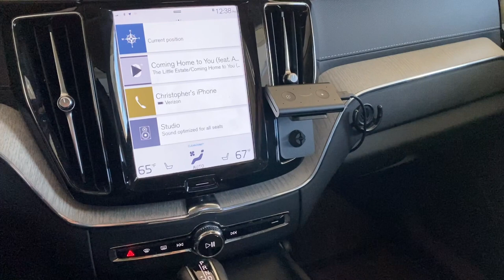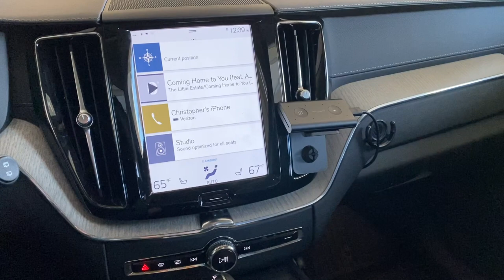Vlog: Easing Into 2020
*Please read sizing information clearly, as I only control the design and not the clothing sizing. You may want to size up, I did.*